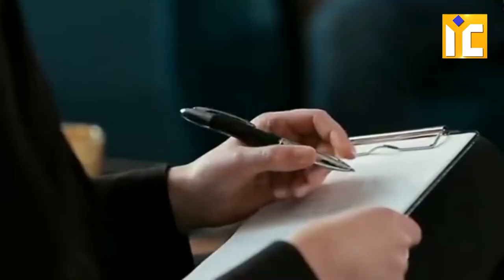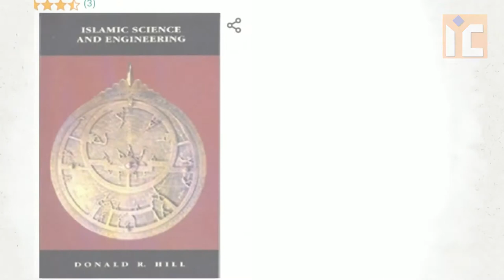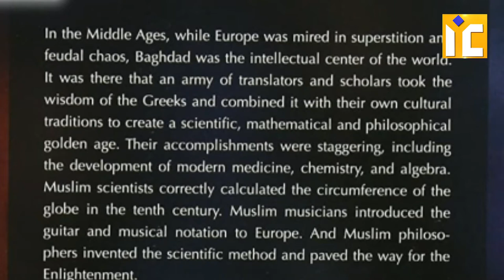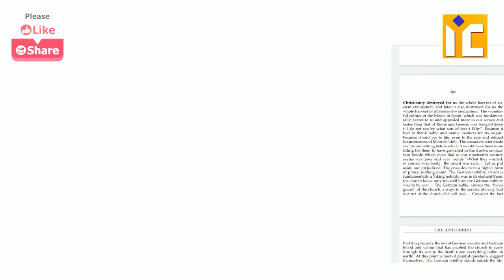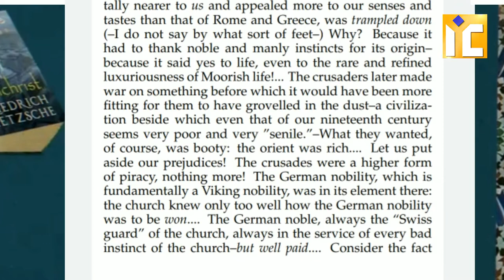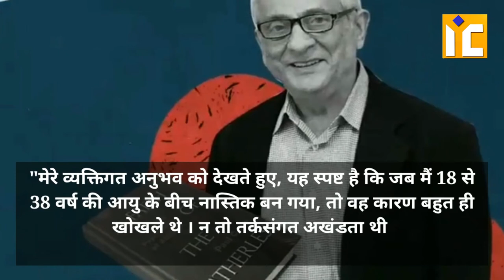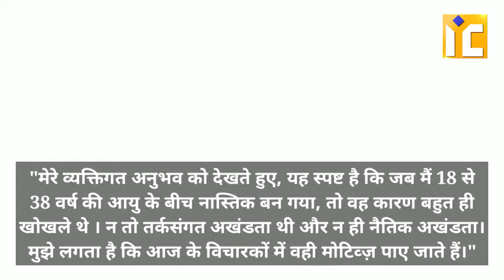Atheism & Islamophobia | Kya Islam Science ke Khilaf hai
Atheism and Islamophobia | Kya islam science ke khilaf hai